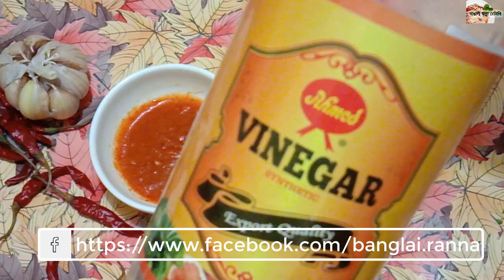সেজওয়ান সস রেসিপি(বিক্রমপুর)/Homemade Schezwan Sauce | Chinese Sauce(bikrampur)